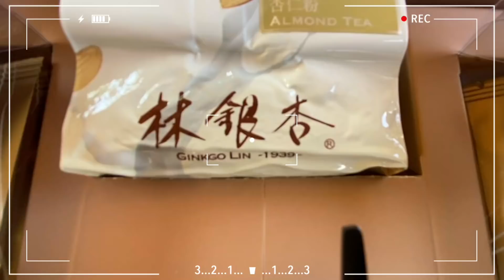露營車泊2022~ 網美系茶景圍繞 ! 讓我喝口好茶超放鬆 !茶語露親子露營區 | 車中泊｜car camping | vanlife | 차박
這次我們前往南投竹山露營
選擇的露營區是2022全新開幕的
茶語露 親子露營區
這裡有兩間很可愛的免搭帳合掌屋 好特別
雖然一樣是車泊/露營車露營/car camping
但我們這次的露營裝備比較多
因為老婆想為了看著茶園喝 "心茶" 來點儀式感
沒想到除了喝茶 大人也準備了這麼多露營料理
露營區待兩天下來 真的是喝翻 吃翻 看翻 玩翻了
一車包場 好有vanlife的感覺 超級讚

想知道更多關於露營車泊生活